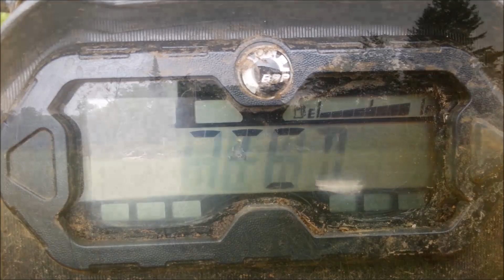Can Am Outlander 1000, Renegade 1000, Grizzly 660 in Skeg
Found a new playground on a friends property.
It turned out to be a nice day for the ride.